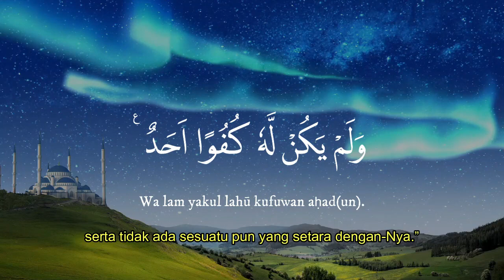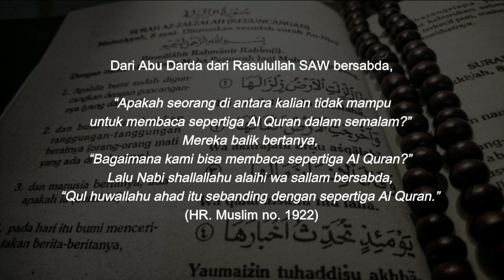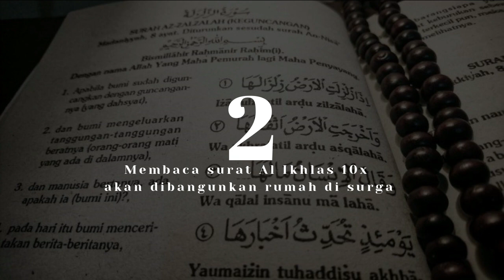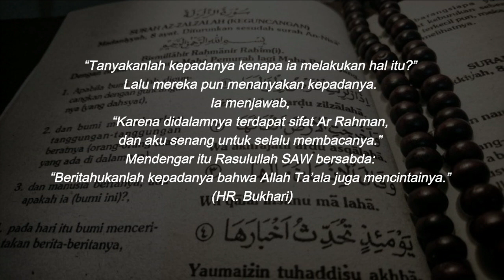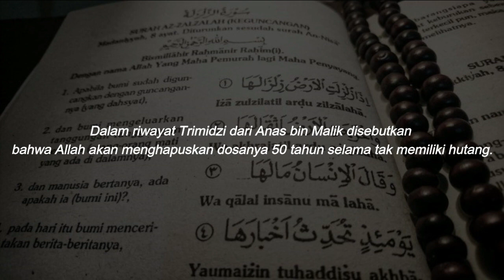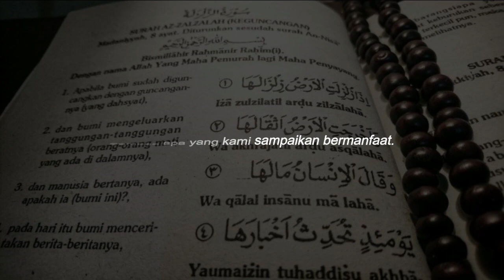5 MANFAAT MEMBACA SURAT AL IKHLAS | KAJIAN ISLAMIK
Membaca Surat Al-Fatihah memiliki banyak manfaat bagi umat Muslim, antara lain sebagai sarana untuk menghubungkan diri dengan Allah SWT dan mengingatkan kita tentang kebesaran-Nya. Surat ini juga dapat membantu meningkatkan konsentrasi dan ketenangan batin saat melakukan ibadah, serta membantu memperbaiki hubungan kita dengan sesama manusia. Selain itu, Surat Al-Fatihah juga dianggap sebagai doa yang paling afdhal (paling utama), sehingga membacanya dapat memberikan keberkahan dan keberlimpahan bagi kehidupan kita.